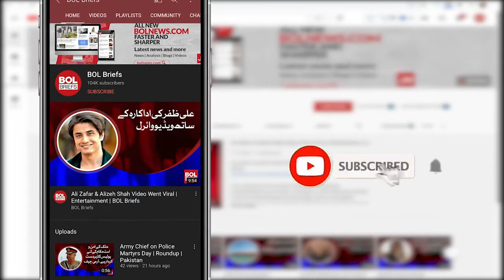China appreciates PM Imran Khan’s remarks on poverty alleviation | BOL Roundup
China was ready to strengthen exchanges and cooperation with other countries in poverty reduction.